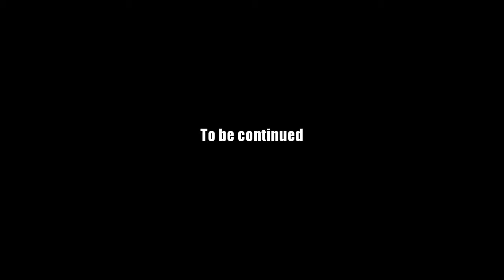AQ Worlds "Mixing Pot" (Quest)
Quest:Mixing Pot

NPCs:Guru Traveller

Monster List:Guru Chest

Turn in:Cauldron x1

Equipment Won:None